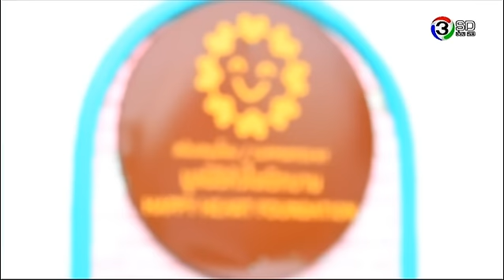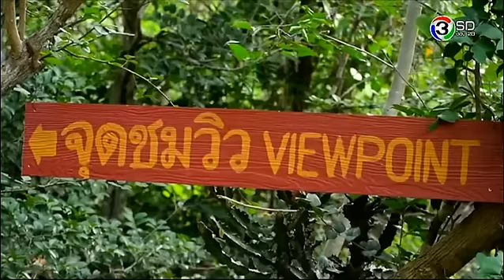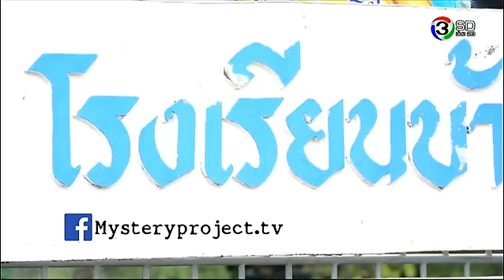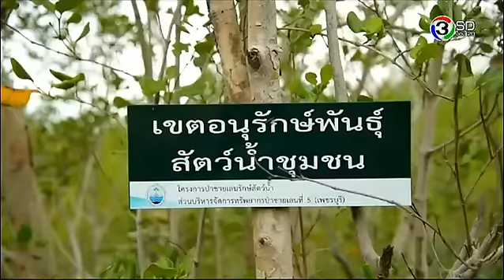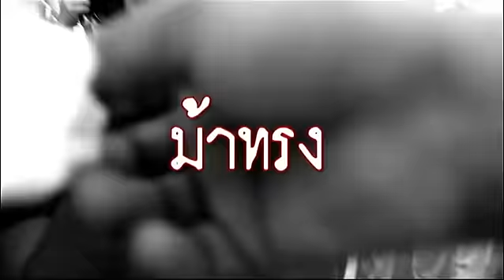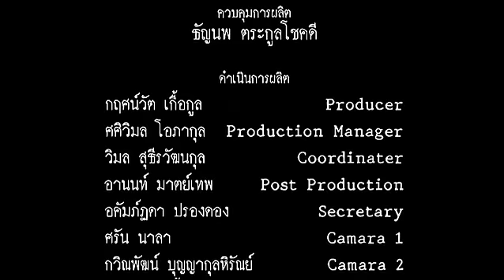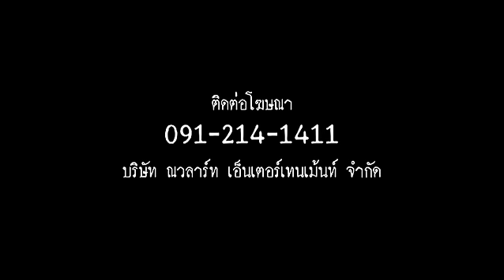Mystery Project อยากเชื่อ ต้องเห็น | บ้านเขาแดง อ.กุยบุรี ประจวบคีรีขันธ์ | 17-11-58 | TV3 Official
รายการ Mystery Project อยากเชื่อ ต้องเห็น
“การเดินทางสัมผัสความงดงามของธรรมชาติ บนเส้นทางแห่งความพิศวง”
เป็นรายการท่องเที่ยวแบบปลูกจิตสำนึก เอาใจใส่ต่อการรักษ์เมืองไทย พร้อมผสานประสบการณ์ระทึกบนเส้นทางแห่งความเร้นลับจากผู้รู้จริง กับสถานที่จริง

ในสถานการณ์จริง กับสิ่งเหลือเชื่อ และถ้าคุณไม่เชื่อ. อยากเชื่อ ต้องเห็น

ทางช่อง 3SD (ช่อง28)
ดำเนินรายการโดย : คุณธัญนพ ตระกูลโชคดี
ผลิตรายการโดย : บริษัท ณวลาร์ท เอ็นเตอร์เทนเม้นท์ จำกัด